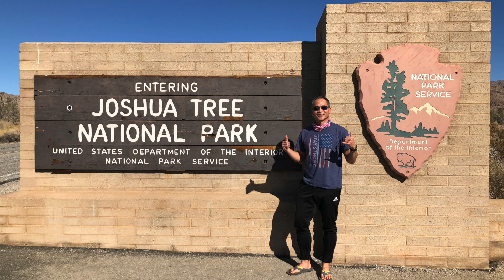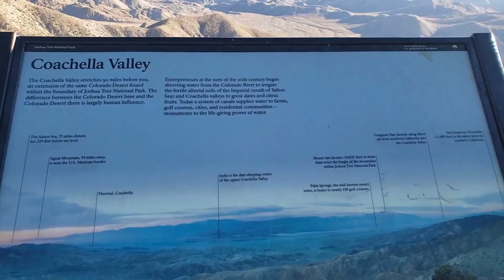JOSHUA TREE National Park | Car Camping Jumbo Rock | Van Life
3500 Miles Journey to the Desert | Episode 5 Car Camping Joshua Tree NP

Husband and wife travelled and car camped in a 2006 BMW 325xIT Station Wagon for 10 days. We made all the way to Joshua Tree National Park and camped at Jumbo Rock campground.

We did setup our tent but ended spending the night in our car for a more comfortable warm night of sleep.

No van, no SUV, no RV, no problem.

Equipment Used:
iPhone X